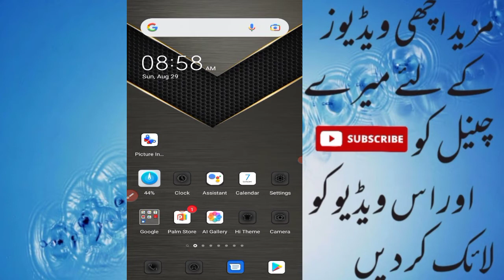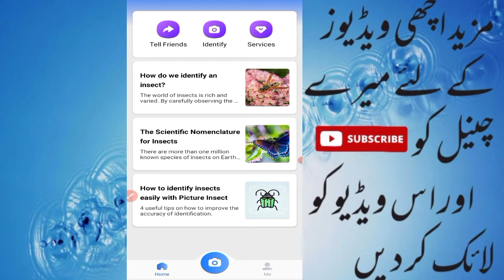Insect identification with a click||Recognize insect with a pic||Identify insect and stop their sprd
A.O.A Friend aj ki video insect ko identify krne se related hai is video mn ap jan sgo ke kese aik tsveer ly kr ap kisi bhi insect ki sary detail checkout kr sgte hn

Thnx. for watching. TECH WORLD

insect identification app,
insect identification japan,
garden insects identification,
fly fishing insect identification,
insect bite identification,
insect identification by sound,
entomology insect identification,
insect identification flying ants,
insect identification larvae,
insect identification machine learning,
insect pest identification
danger insect in the world,
danger insect movie,
danger insect in the world in hindi,
danger insect in telugu,
danger insecticide,
danger insect in india,
danger insect name,
dangerous insects video,
most dangerous insect,
world most dangerous insect,
danger insect photos,
stick insect danger zone,
world danger insect,
top 10 danger insect,
#10 danger insect,
#5 danger insect
insects for kids,
insects name,
insect cartoon,
insects video,
insect killer,
insect fight,
insect name,
insect spin,
insect attack,
insect animal,
an insect,
an insect crawling up a wall,
an insect name,
insect bite treatment,
insect behavior,
insect behaviour,
insect collection,
do insects have bones,
do insects have blood,
d insect crew,
do insects feel pain,
do insects sleep,
do insects have brains,
insect eating plants,
insect eater plant,
insect eating man,
insect eat,
insect eating human,
insect eater,
insect eating plants name,
insect head,
insect infection,
insect net,
insect on skin,
insect pest of rice,
insect poison,
insect physiology,
insect sound,
insect vs insect,
insect virus,
insect vs snake